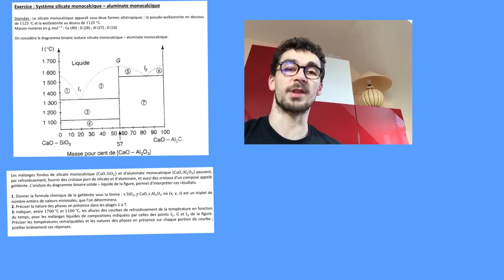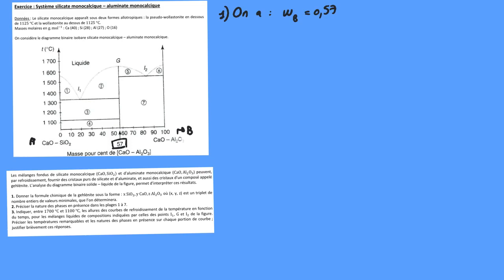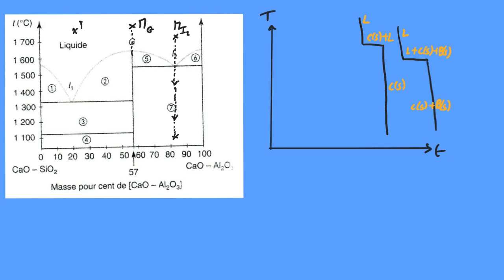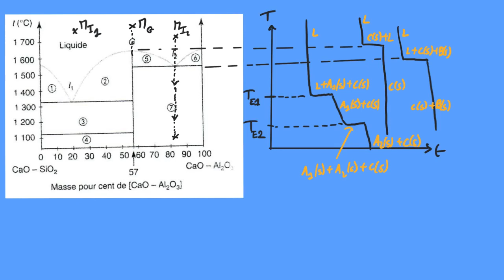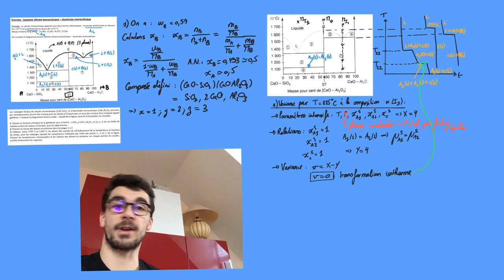Exercice : équilibres binaires solide-liquides (1/2)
Mon site Internet : blablareau-chimie.fr

Errata : à 4'28 on a bien sûr z = 1 et non z = 3.